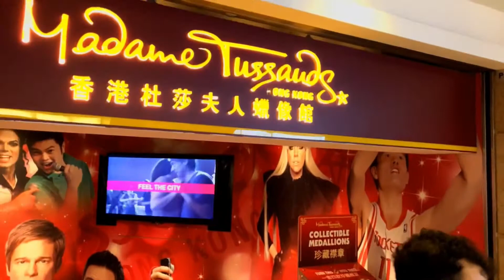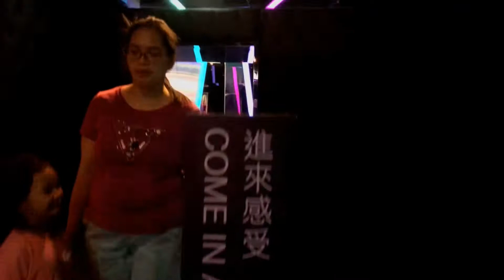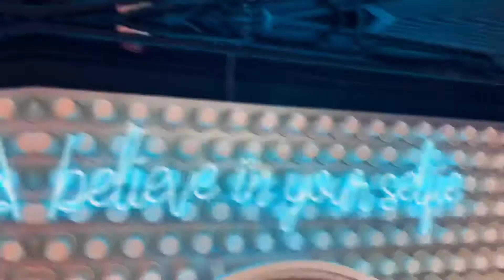Our Madame Tussauds Hong Kong Trip 2019